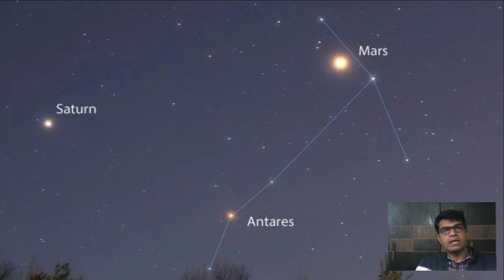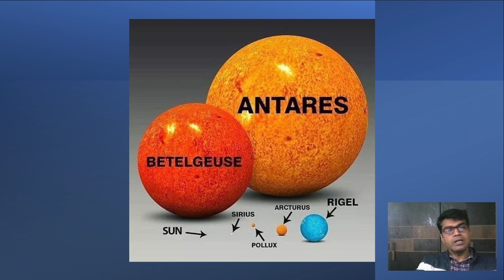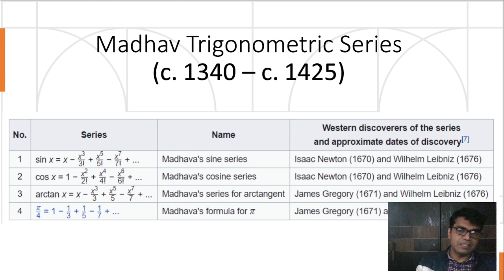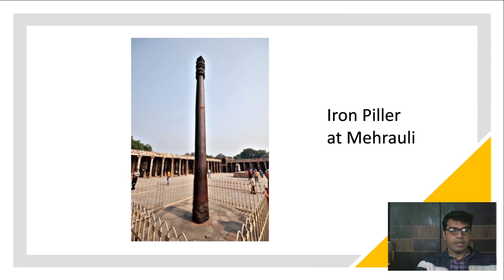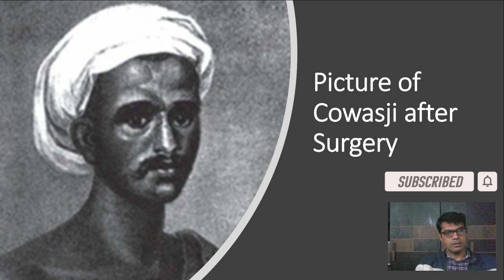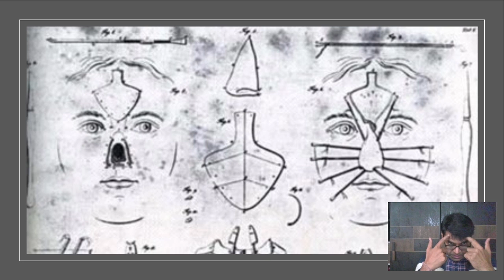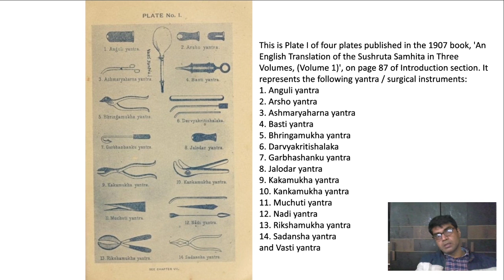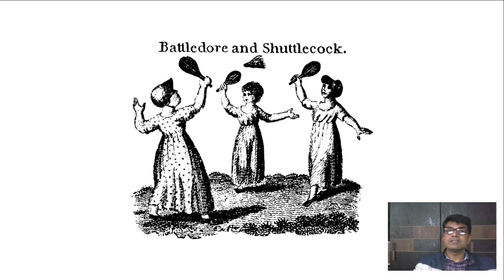Discovery by Indians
This is my new series. it is all about the invention by Indians. It is Just an Introduction.

Download the android game
2048 Real Brain Teaser